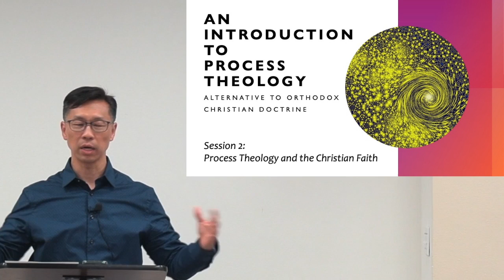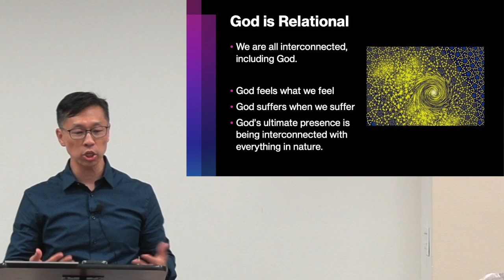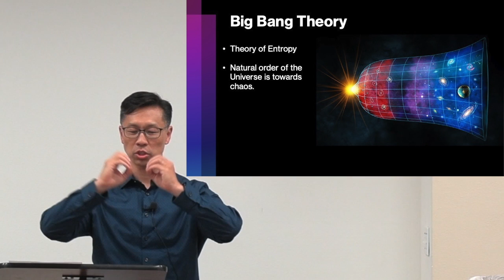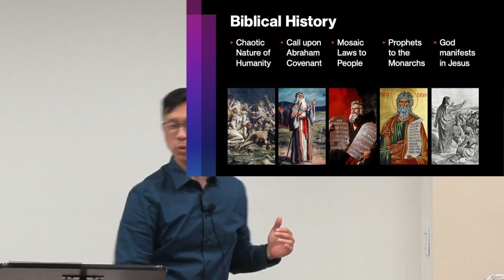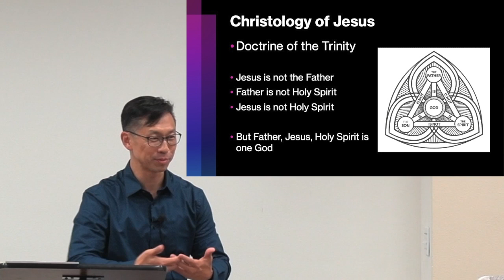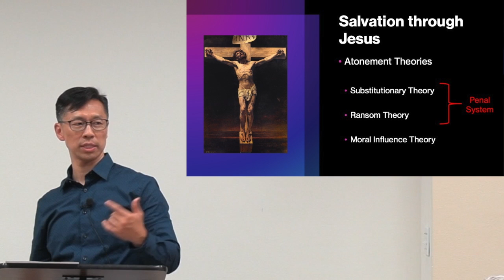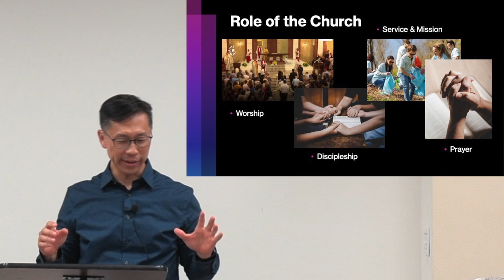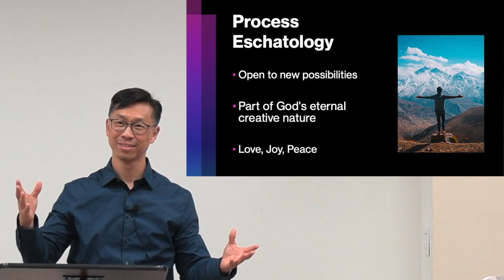Process Theology Christian Faith S2